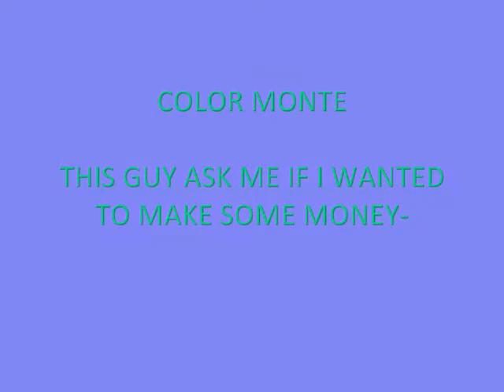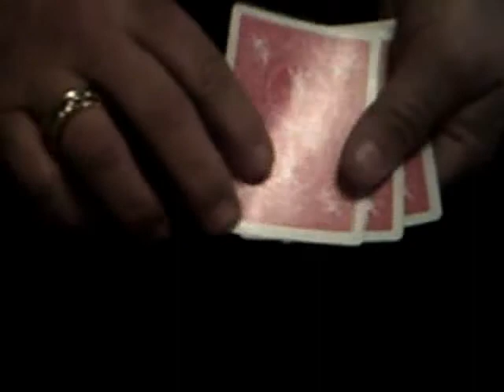COLORE MONTE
Three card monte from a different point of view